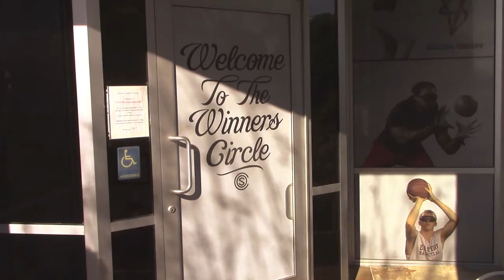WINNERS CIRCLE SPORTS TRAINING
EATING ON SPRING BREAK AT WINNERS CIRCLE